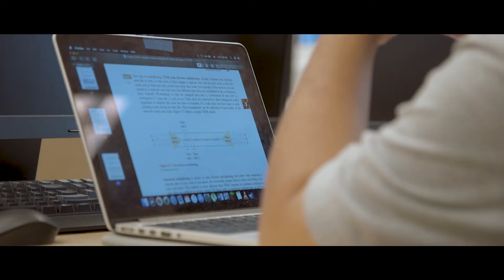NIPA ICT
The ICT (Information and Communications Technology) Service Assistant's job responsibilities comprise: fitting, assembling, and preparing for use, as well as maintaining computer configurations, installing and managing software, hardware, and data systems.